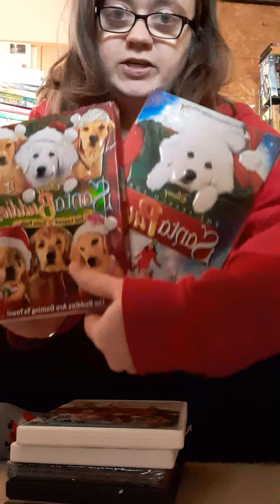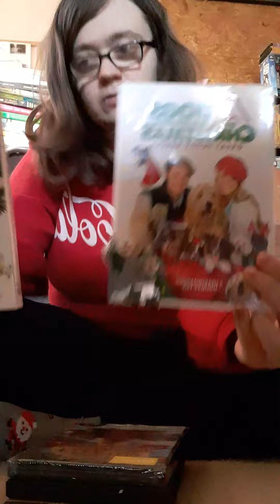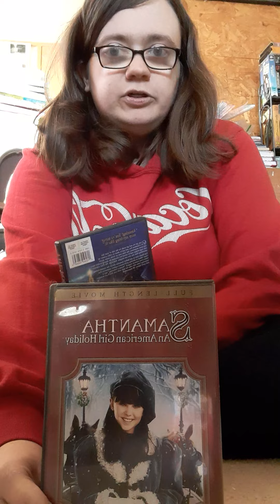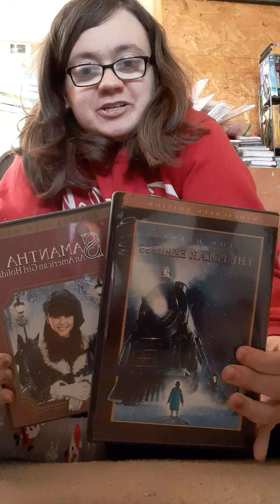Day 5 of Vlogmas: Favorite Christmas Movies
Talking about Favorite Christmas Movies from my childhood